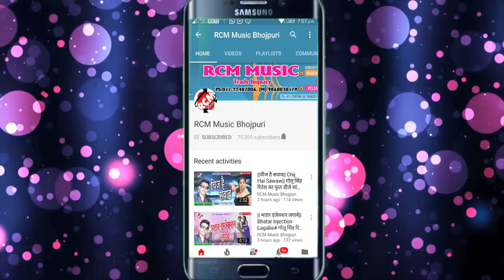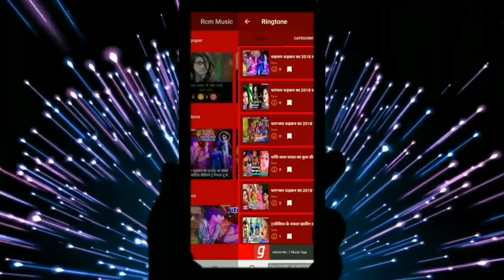Bipes Bindash का 2019 का सबसे फाडू सांग || देवे वाला चीज हा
Title: Ab Hoi Gailu Jawan
Singer: Bipes Bindash
Lable: RCM Music
Lyrics: Bipes Bindash
Video Director:
DOP: